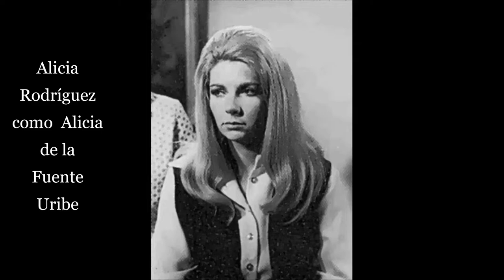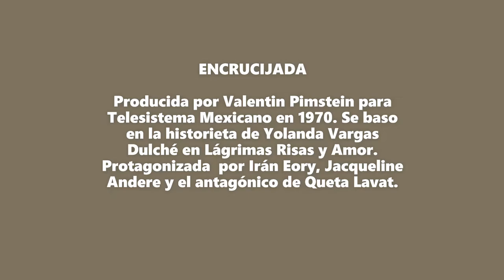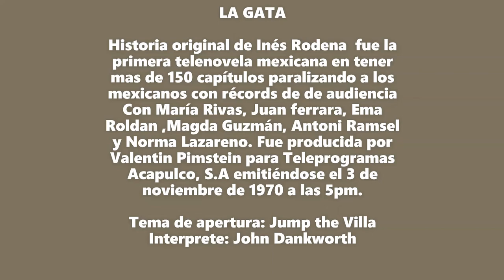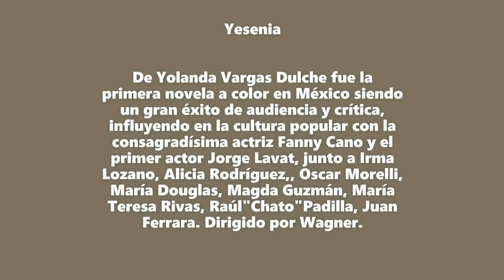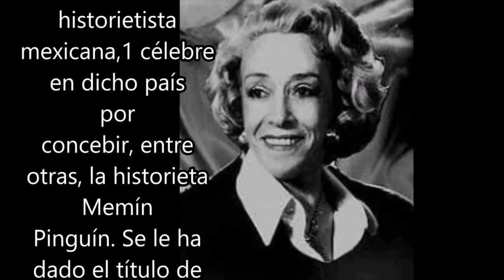Telenovelas Mexicanas mas exitosas de 1970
Angelitos Negros
La Constitución
La Cruz de María Cruces
La Gata es una novela mexicana basado en la idea original de Inés Rodena dirigida por Antulio Jiménez Pons y producida por Valentin Pimstein para Teleprogramas Acapulco, S.A. (perteneciente a Telesistema Mexicano, hoy Televisa) en 1970.  fue protagonizada por María Rivas y Juan Ferrara,  junto a Magda Guzmán, Antonio Raxe, Emma Roldán, Carlos Cámara y Norma Lazareno, entre otros. Se baso tambien en la antigua novela venezolana La Gata de 1968, el cual fue adaptado por Estella Calderon.

Encrucijada
Yesenia

Copytright Telesistema Mexicano (hoy Televisa S.A)
Descargo responsabilidad solo es entretenimiento